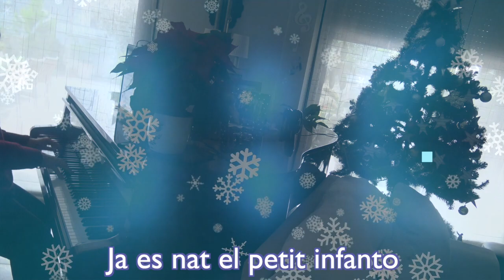Ja es nat. Album Christmas Expressions